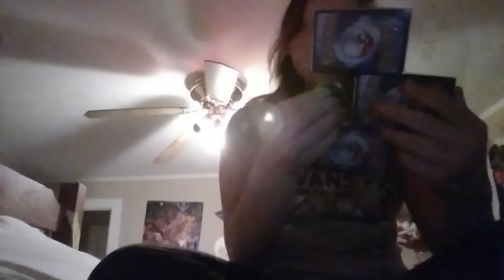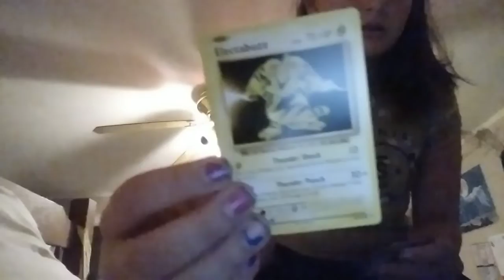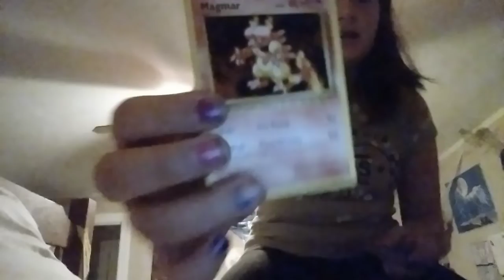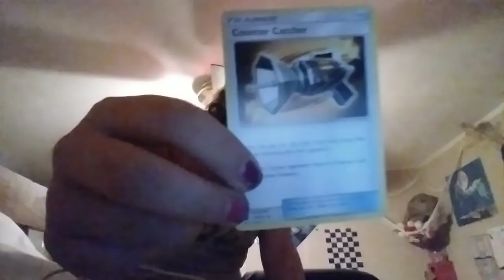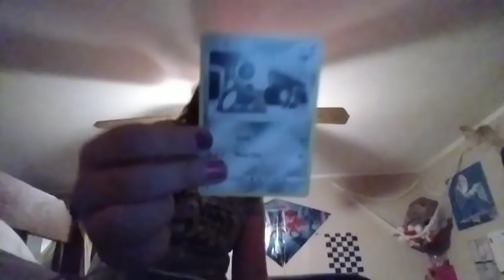my first unboxung vid